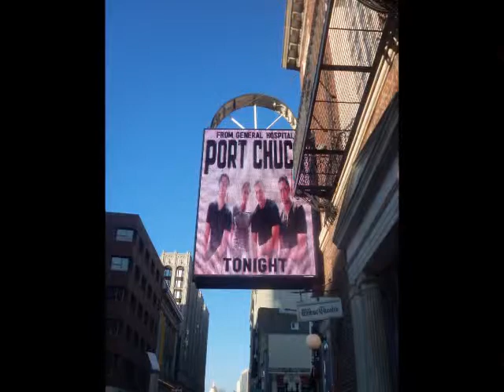When we saw Port Chuck!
Some photos and a little tribute from when my mom, aunt, cousin and myself (aka the four generations of GH) saw Port Chuck!

My family has been watching GH for decades (even though I've only been watching for 5 years) and it's become a huge part of all of our lives, and it was amazing getting to meet some of our favorite actors on the show!